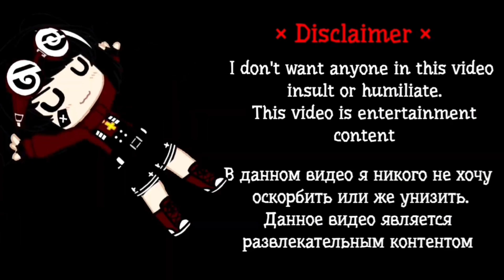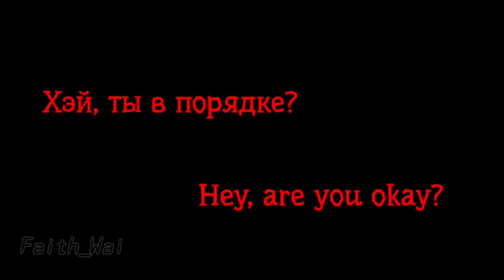[озвучка|SS!Чара попала в Underfell|2|][оригинал в описании]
оригинал
Первоя часть с озвучкой
Первоя часть